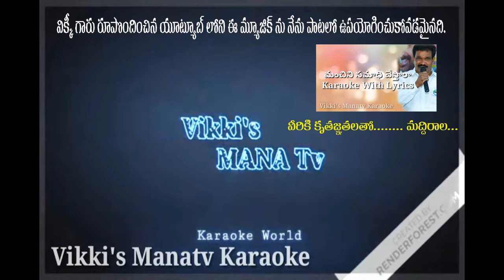JEEVA VAIVIDYAM PERADI SONG జీవ వైవిధ్యం పరిరక్షణ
JEEVA VAIVIDHYAM PERADI SONG WRITTEN BY ME .  MADDIRALA SREENIVASULU, TEACHER, POET, WRITER., ALL RIGHTS OF THE SONG TEXT FOR ME.